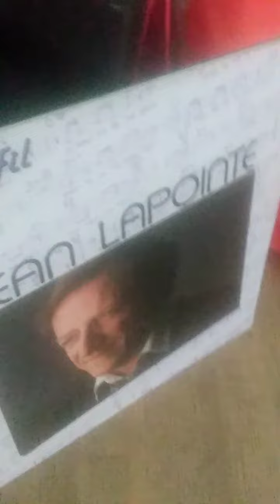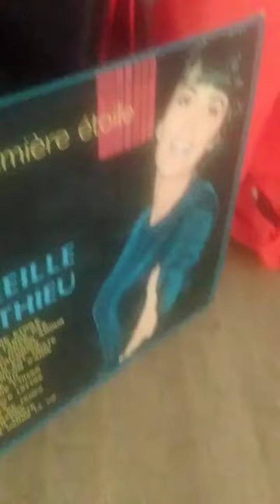records a history of love. 33 rpm 45rpm. 78 rpm l histoire. de disques une histoire d amour.